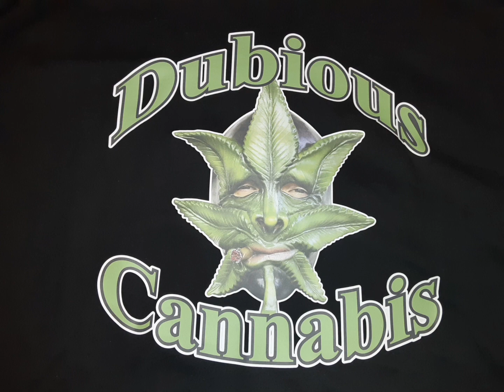Enlite Ceres 780w vs Enlite Sundisk 640w day 20 Comparison a better view